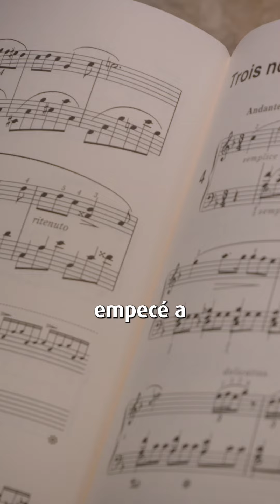Gabriela Porras y la música a lo largo de su vida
Gabriela desafía a quienes afirman “que no se vive del arte”. Estudió en el programa Infantil y Juvenil de Los Andes y ahora hace su pregrado en Música.